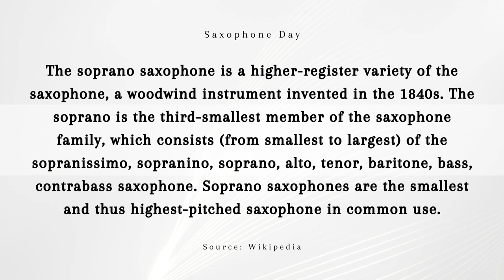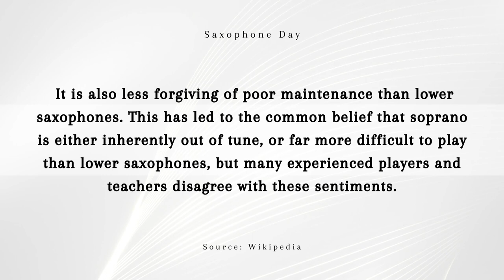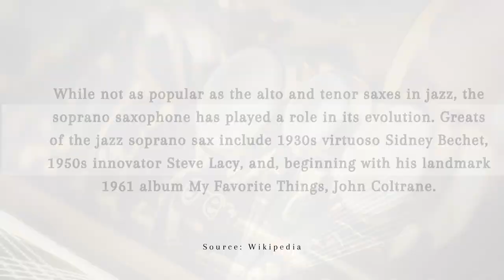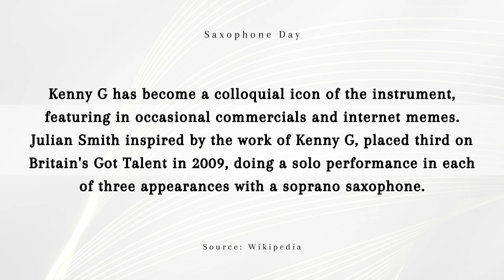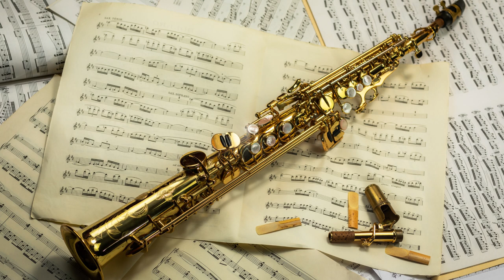Soprano Saxophone Jazz Ballad - As Time Goes By (Romantic Sax Music, Saxophone Day)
On November 6th, Saxophone Day, we celebrate the mesmerizing beauty of the soprano saxophone in the world of jazz ballads. This exquisite instrument, with its silvery tones and haunting melodies, has the power to transport us to a realm of deep emotion and musical enchantment.

The soprano saxophone, known for its lyrical qualities, takes center stage in the world of jazz ballads. Its pure and sweet sound, akin to the human voice, weaves intricate tales of love, longing, and nostalgia. In the hands of a skilled musician, it becomes a vessel for the soul's most profound expressions.

As the notes from the soprano saxophone cascade like raindrops, they gently tap into our hearts, awakening memories and evoking emotions. The jazz ballad, with its tender and melancholic themes, finds a perfect companion in the soprano saxophone. Each note, a brushstroke on the canvas of a musical story, creates a narrative that resonates with listeners on a deep, personal level.

From John Coltrane's "My Favorite Things" to Wayne Shorter's "In a Silent Way," the soprano saxophone has left an indelible mark on the world of jazz, infusing it with an ethereal quality that makes it timeless.

Saxophone Day is a reminder to appreciate the enchanting, haunting, and evocative beauty of the soprano saxophone in the realm of jazz ballads.

Soprano Saxophone Jazz Ballad - As Time Goes By (Romantic Sax Music, Saxophone Day) is originally created by Azinity Music. Azinity Music owns the copyright to these original musical works.

Soprano Saxophone Jazz Ballad - As Time Goes By (Romantic Sax Music, Saxophone Day) is composed to celebrate Saxophone Day on November 6. It commemorates the Belgian inventor of the saxophone, Adolphe Sax in 1840. Saxophones are used in jazz, classical music, military bands, marching bands, and contemporary music.

All our music licenses are Creative Commons Attribution 4.0 International Public Licenses (CC BY 4.0). You are free to copy, redistribute in any medium or format, remix, transform, and build upon our music for personal and commercial use. But you must give credit by following the attribution instructions below, and indicate if changes were made to Soprano Saxophone Jazz Ballad - As Time Goes By (Romantic Sax Music, Saxophone Day).

Attribution Instructions:
1. Copy and paste the full text and links below in the description of your work
2. Link “The music” to this YouTube music video [Soprano Saxophone Jazz Ballad - As Time Goes By (Romantic Sax Music, Saxophone Day)]

We make original music for all events & occasions like Christmas, Easter, Mother’s Day, Father’s Day, weddings, birthdays, anniversaries, parties, memorials, etc. Soprano Saxophone Jazz Ballad - As Time Goes By (Romantic Sax Music, Saxophone Day) is an example.